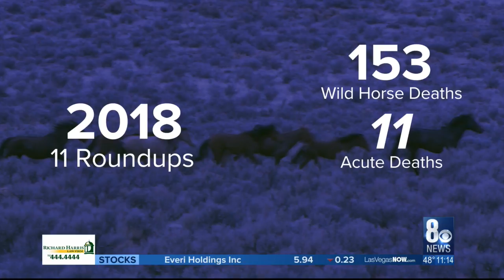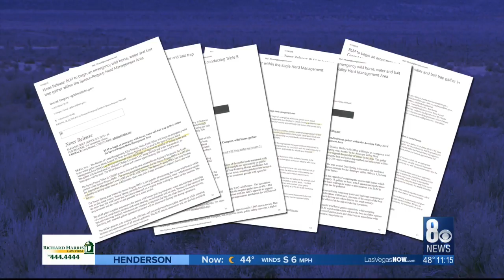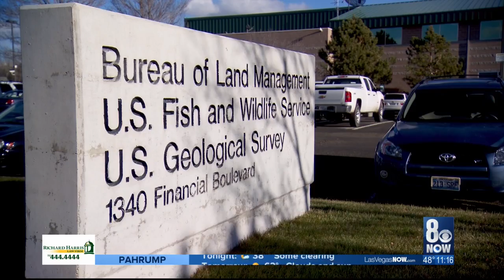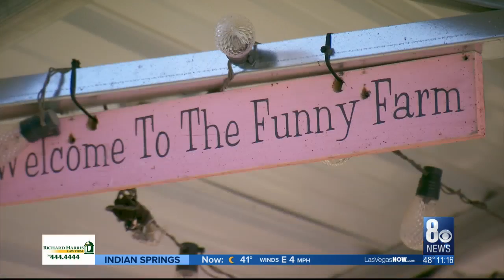I-Team: Nevada wild horses face uncertain future after roundups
Emergency after emergency after emergency, the Bureau of Land Management frequently announces emergency roundups of wild horses. But are these really emergencies? And what happens to the horses once they are captured?